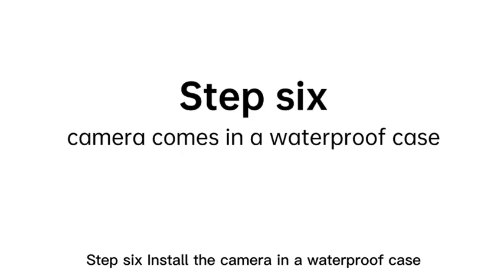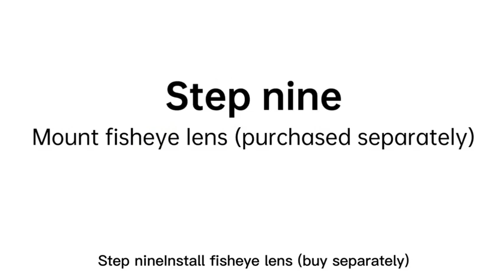SeaFrog aluminum alloy Housing For Sony A7 4 R5 For Fuji X-T5 GFX100-II NIkon Z8 Canon 6D2 EOS-R6 2